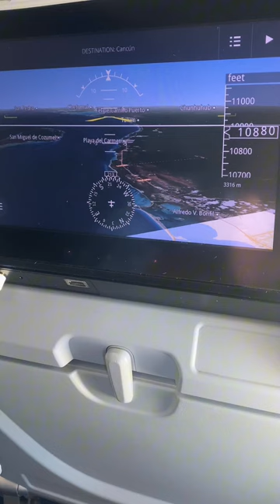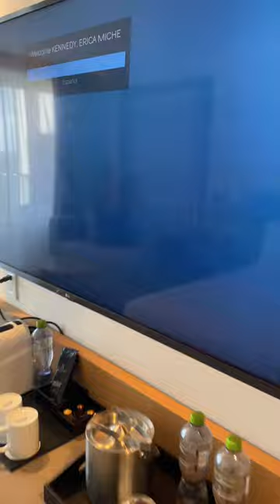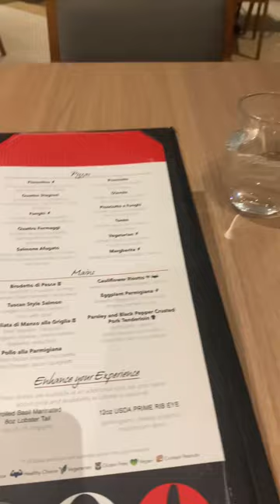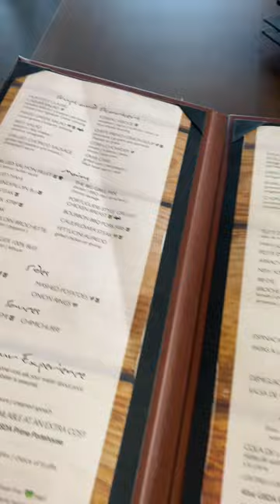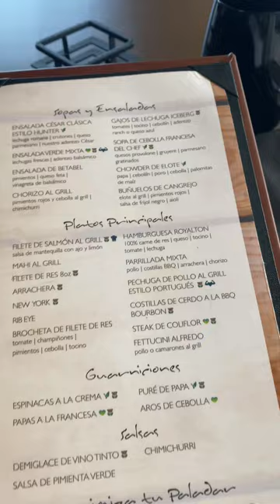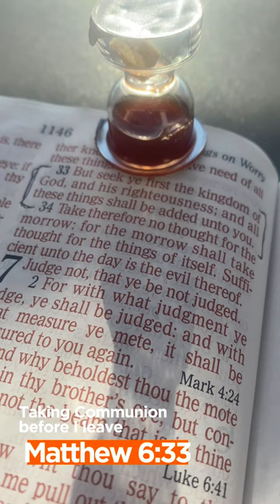Well I’m out here again!!! WHERE IS EK NOW? Cancun, Mexico 2023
It’s been a long time coming but it’s been worth the wait!!! Come along with me as I share my newest Adventure of the Backpack to Mexico! This was my belated birthday gift to myself and I’m so grateful that I was able to go. The resort I stayed at was the All-inclusive Royalton Splash Riviera. It was truly a luxury experience for me personally.

I hope you enjoy the vlog and get inspired to book your next vacation. Go solo if you have too, there’s too much world to see!!!